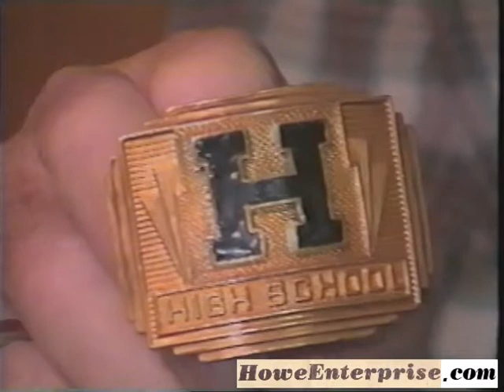Howe Bulldogs football 1935-36 with Glyn Hestand